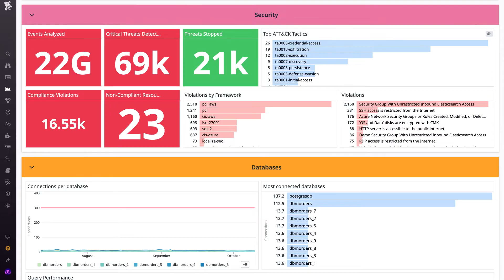How Uber Freight Powers Intelligent Logistics with Datadog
Thiyagarajan Anandan, Uber Freight, shares how he and his team have created a center of excellence for monitoring and DevOps culture. Uber Freight, a division of Uber, delivers an end-to-end enterprise suite of Relational Logistics to advance supply chains and move the world’s goods. With more than 1,000 shippers across $18B freight under management (FUM), it’s critical for Uber Freight to provide a 99.99% uptime for its shippers and customers. Since migrating to the Datadog platform, Uber Freight for the first time has unlocked the full breadth and depth of their systems, thereby significantly decreasing MTTR/MTTD and delivering an improved customer experience.